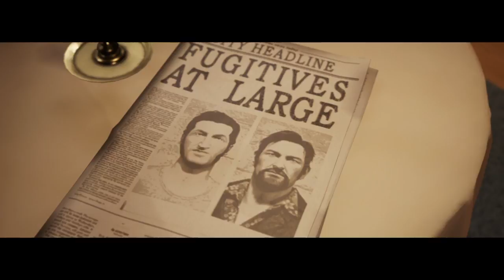War Hawks Husband & Wife Play A Way Out Part 6: Steven Segal? Plus Epic Chase!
Ironman and Sherania return to A Way Out. This episode they have to get guns to go after the guy who sent them to prison after chasing the guy who can help them find him. They find out how they got to the prologue, find Vincent's wife after she had the baby and engage in an EPIC chase scene with the cops! What happens next? Tune in to find out!